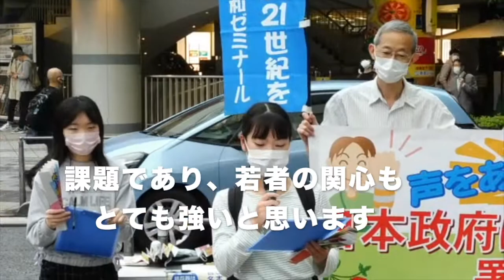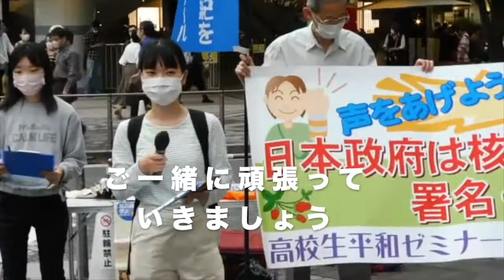211016_田原ちひろさんスピーチ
日本原水協が2021年10月16日、JR有楽町イトシア前でおこなった署名宣伝行動での田原ちひろさんのスピーチです。